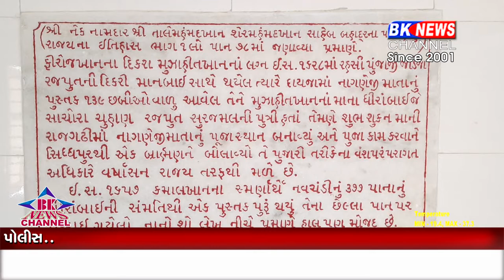વર્ષમાં બે વાર ખૂલતું પાલનપુરનું નાગણેચી માતાના મંદિર ખાતે આજે ભક્તોની જામી દર્શન માટે ભીડ